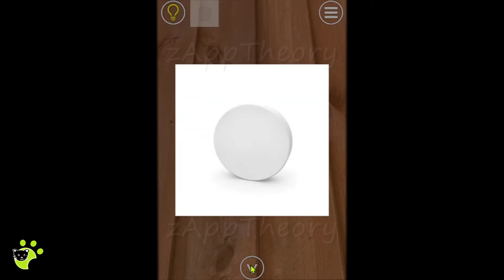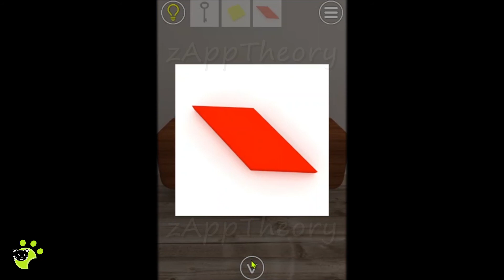EXiTS - American House Full Walkthrough with Solutions (Nakayubi)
Nakayubi EXiTS American House - Room Escape Game [July]

脱出ゲーム EXiTS 攻略
EXiTS 방탈출 게임 공략